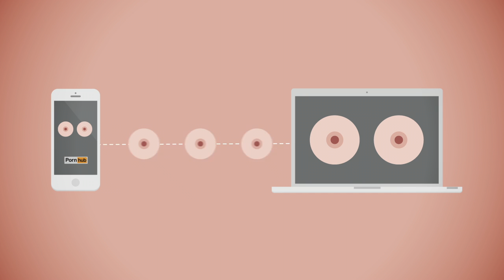Titcoins by Pornhub ORIGINAL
Introducing Titcoins, the world's most beloved and safest currency. A whole new market, perfect for offline and online businesses such as nightclubs, college bars, jukeboxes, vending machines, online stores... it may have no limits.
The campaign will include a pilot program in Las Vegas, New Orlean's Mardi Gras, spring break parties and music festivals.
Because banks can take our money, our businesses or even our homes. But they will never take our love for titties.